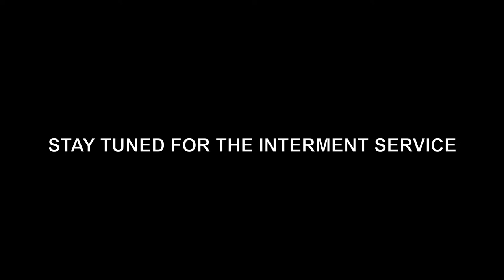𝐅𝐮𝐧𝐞𝐫𝐚𝐥 𝐒𝐞𝐫𝐯𝐢𝐜𝐞 - 𝐁𝐫𝐮𝐧𝐨 𝐉𝐨𝐬𝐞𝐩𝐡 𝐃'𝐑𝐨𝐳𝐚𝐫𝐢𝐨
Watch LIVE from Houston, TX